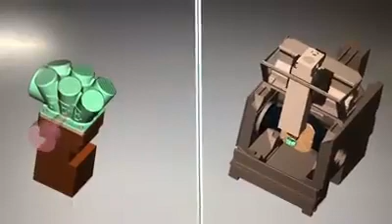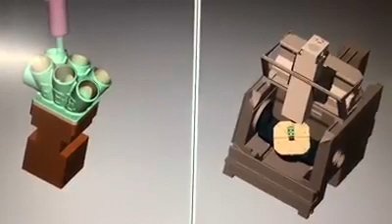Programming For The New PBE Billet T4 6-1 Merge Collector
These will be 💯% CNC made from 5-Axis Technology Cnc Machine.